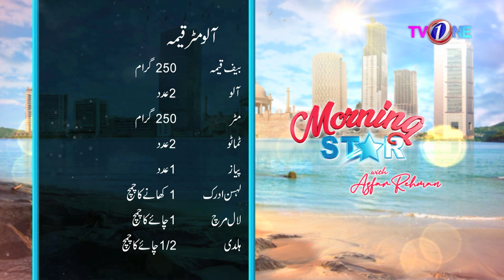Morning Star With Azfar Rehman | 21 Feb 2023 | Fatima Jamil Khan | Umber Ayoob Owner Armale | TVONE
Chapters:
00:00-Intro Azfar Rehman Intro
04:20-Facial Exercise By Saima Irfan Yoga Expert
10:30-Fatima Jamil Khan General Manager NOWPDP
13:40-John Saleem Assistant Of Comunity Outreach
24:18-Hairfall Treatment By Hina Anis Nutritionist/Wellness Expert
47:58-Kitchen Queen Chef Muneeza
01:01:03- Umber Ayoob Owner Armale Boutique

In today's Morning Star With Azfar Rehman We Had Chef Muneeza, Saima Irfan Yoga Expert, Fatima Jamil Khan General Manager NOWPDP, John Saleem Assistant Of Community Outreach ,Hina Anis Nutritionist/Wellness Expert and  Umber Ayoob Owner Armale Boutique as our guests